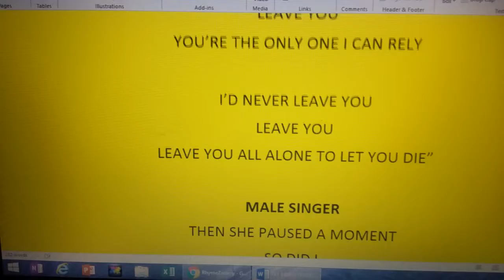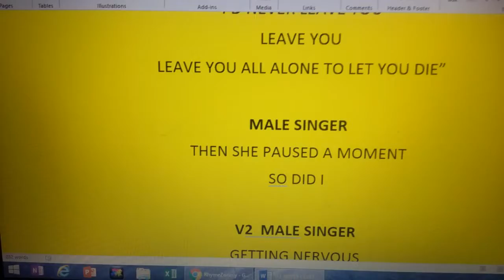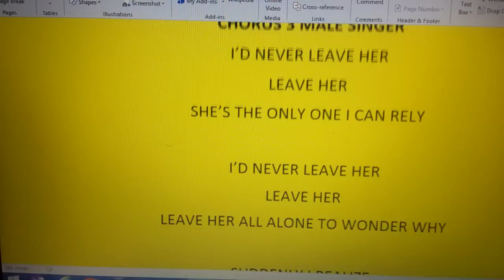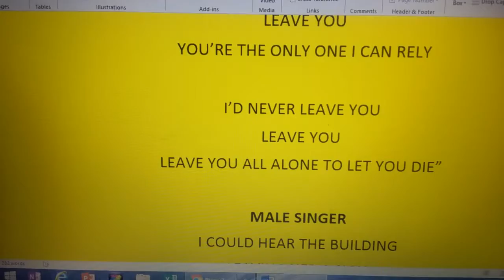NEVER LEAVE YOU By Denise Spurlock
BMI Registered and Copyright